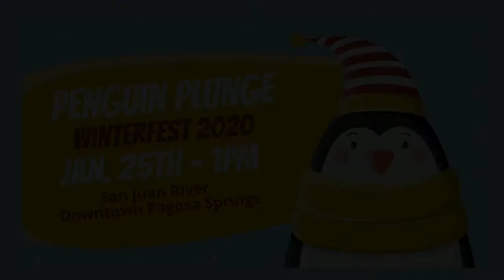Penguin Plunge Fundraiser 2020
11th Annual Penguin Plunge - Registration 12pm, Plunge 1pm San Juan River Walk

Support your favorite non-profits by raising money and plunging into the freezing cold San Juan River, or enjoy the view from the San Juan River Walk. These brave souls don't just jump in and get out, we make them REALLY plunge into the river! We also have a SPECIAL GUEST at this event! Your kids will love it!